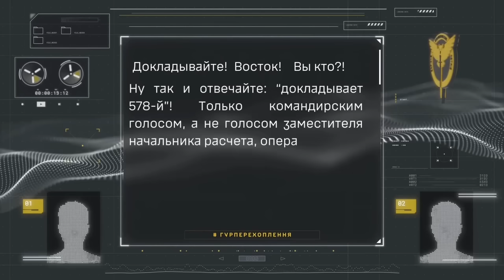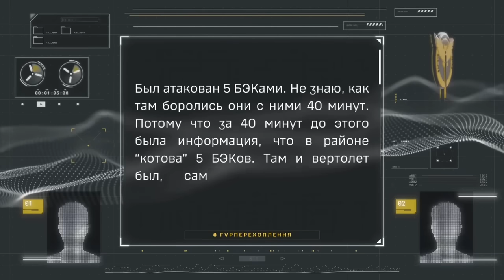"Котов атаковали 5 БЭКами": НИТТЯ КОМАНДИРА знищеного КОРАБЛЯ СЕРГЕЙ КОТОВ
Головне управління розвідки опублікувало перехоплення розмови окупантів після знищення російського корабля Сергей Котов.

Так, командир 184 бригади кораблів охорони водного району описує деталі знищення судна.

Відео: ГУР МО.